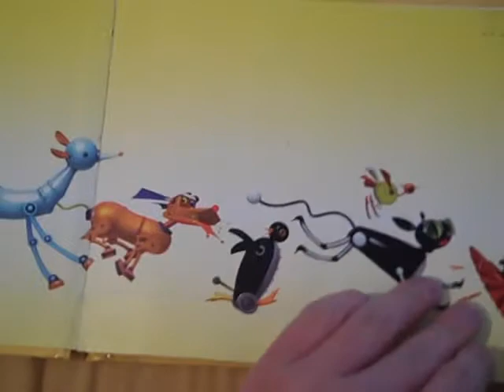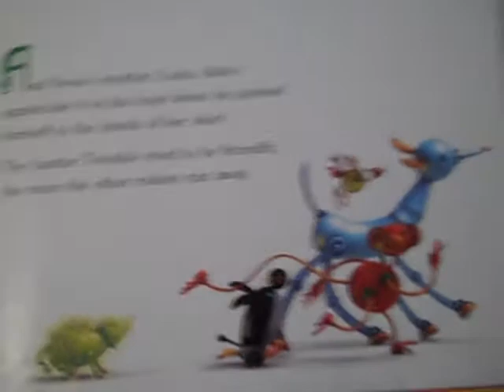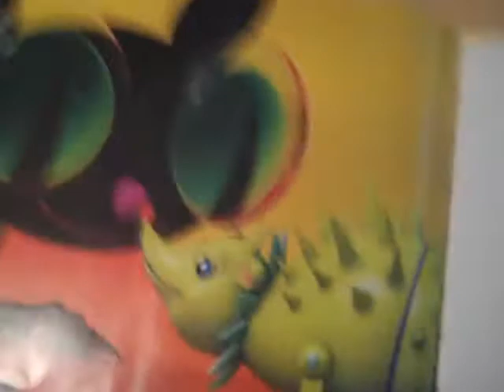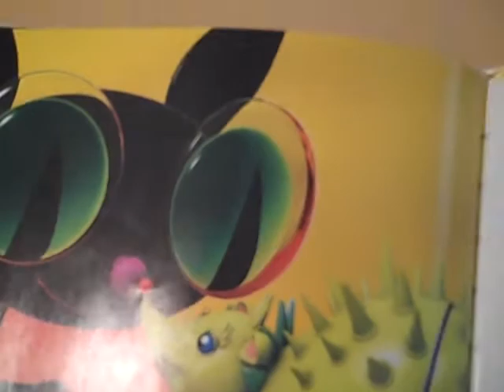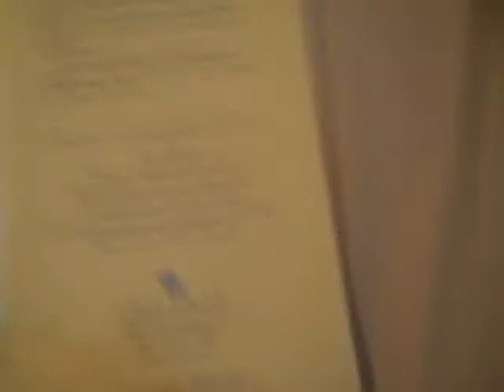Twinkle Twinkle, Little Hedgehog by David Kirk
And now to narrate the second Nova the Robot book that was available to me from the library. Bear in mind there are a few flubs with my narrating, so don't judge me for being a poor reader.